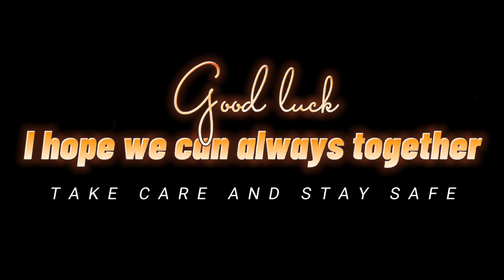5 Sebab Kenapa Kita Kena Ambik Probiotics? | MENCEGAH KANSER USUS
Assalamualaiku w.b.t...

Apa kaba semua? Semoga Tuan2 dan Puan2 sihat sejahtera...

Okay video kali ni saya sharing 5 Sebab Kenapa Kita Perlu Ambik Probiotics...

Sekiranya Tuan2 dan Puan2 nak beli Probiotics boleh whatsapp saya kat bawah ni... nanti saya bantu mcm mana nak beli yee... kejap jee insyallah 5 minit siap... saya tak jual tapi saya boleh bantu kalau nak beli cepat...

tak payah start kereta pergi beli... petrol pun tak habis hehe... jimat tenaga...

beli online jeee insyallah seminggu lagi smpi laa Probiotics tuan2 dan puan2...

Salam Bahagia...

Kamarul Sensei
Shah Alam